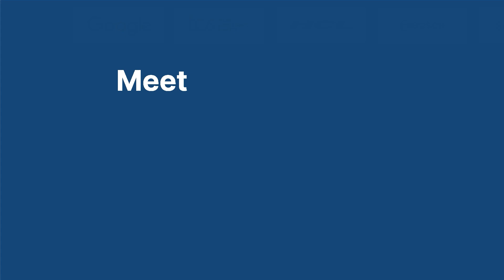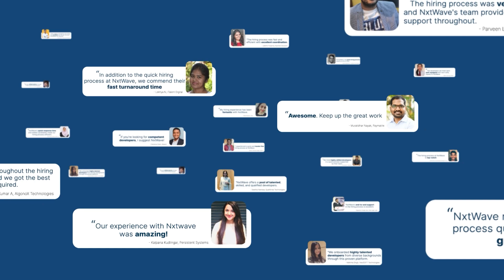NxtWave Hire | Next Wave in Recruitment Sector | NxtWave Placements 2024 | CCBP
Listen to Mr. KMS Ganesh, SKIMBOX.US as he shares his hiring experience with NxtWave Hire. Let’s read what he has to say:

“At SKIMBOX.US we focus on tech and digital marketing. We create websites, develop our own products, and handle client projects. Recently, we hired two batches of candidates through NxtWave.”

“In the first batch, both hires performed excellently and joined us full-time. The second batch, consisting of six dedicated individuals, also proved to be committed learners. NxtWave candidates truly bring the next wave. They apply their course knowledge, ask questions, and delve into their work enthusiastically.”

“CCBP NxtWave's professionalism stood out throughout the entire process. From providing shortlisted candidates to managing interview schedules and post-deployment follow-ups, they handled it all. I never had to follow them up for anything.”

“Our experience with NxtWave Hire has been exceptionally positive. They seamlessly managed everything, from understanding our needs to training candidates for interviews and ensuring smooth post-deployment follow-ups. We value NxtWave Hire’s contribution to our team and look forward to working with them again.”

Choose among NxtWave’s flagship programs:

For those who finished 12th or in 2nd, 3rd year of college and want to learn like top 1% IITians, join our CCBP 4.0 Academy program to learn the most in-demand tech skills and receive support till you achieve ₹24 LPA tech job - irrespective of your college or branch.

‍For those final years and recent graduates, looking for an immediate tech job, enroll in the Intensive 2.0 program, A Proven Program To Make You a Software Developer.